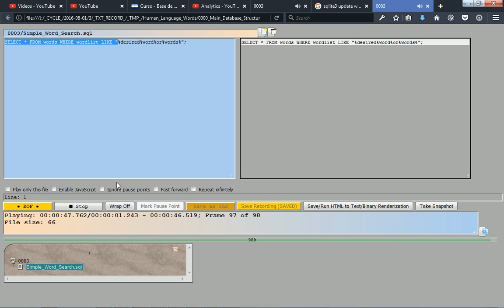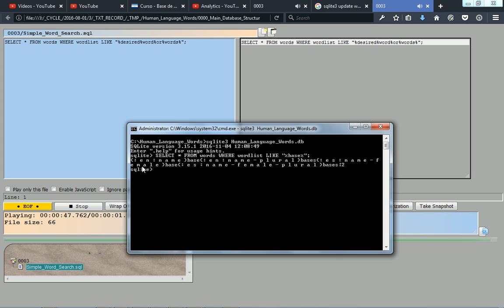Lesson 4 - Human Language Words Database - Simple Word Search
In this video we show how to perform simple searches to find the multilanguage word row records.